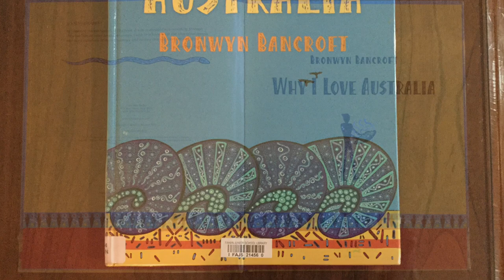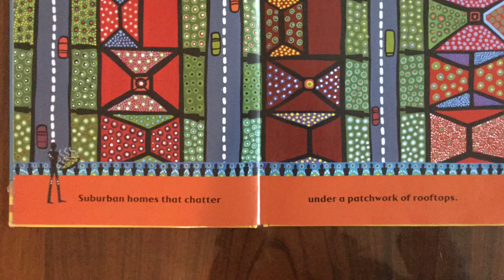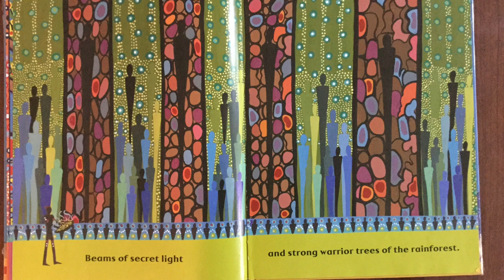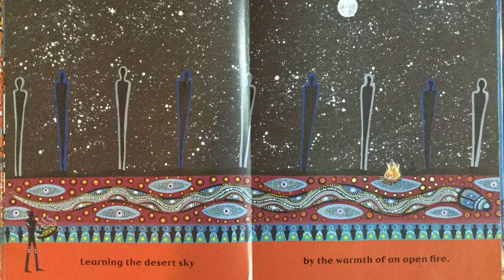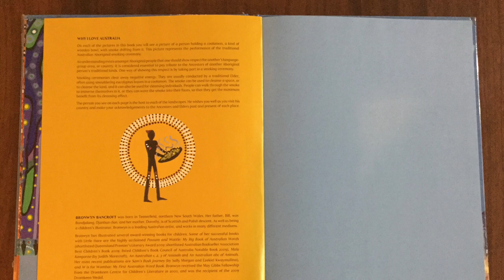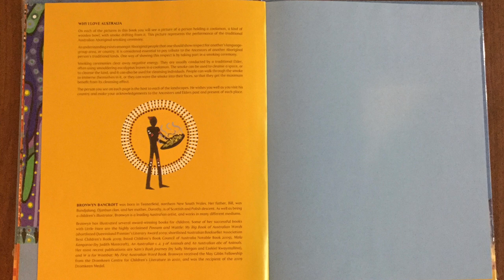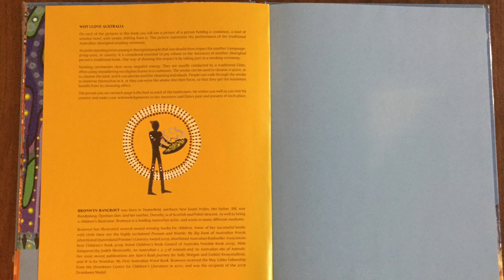Why I love Australia